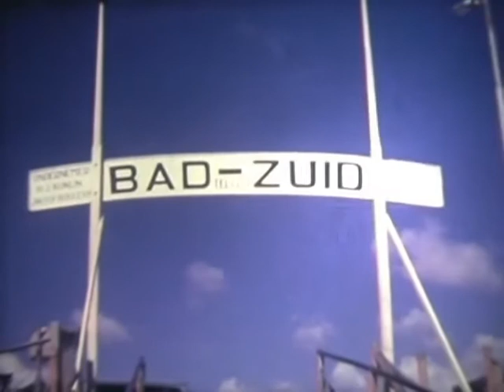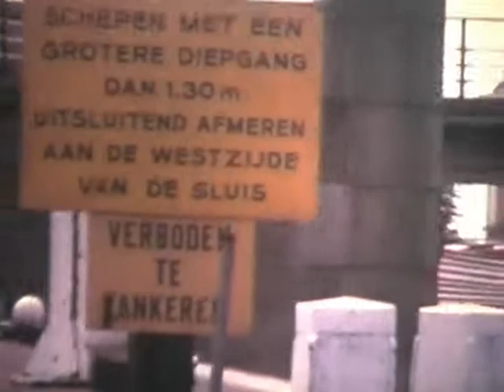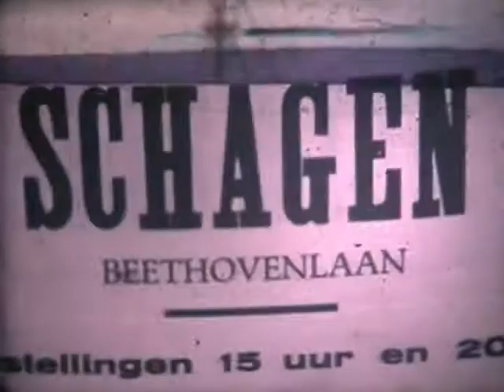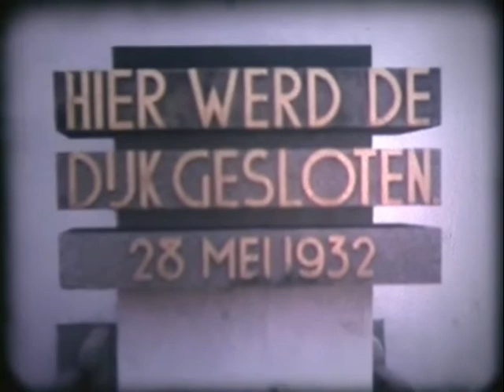1975 Zomervakantie Alkmaar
Super 8mm film van de zomervakantie in Alkmaar.